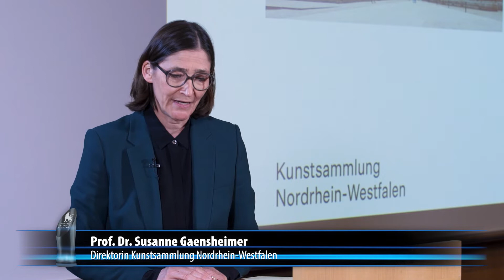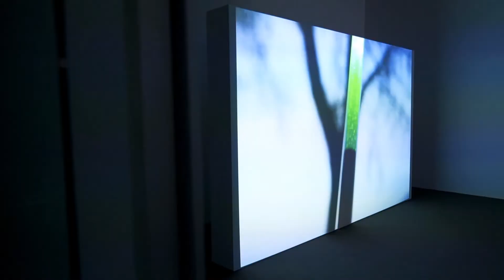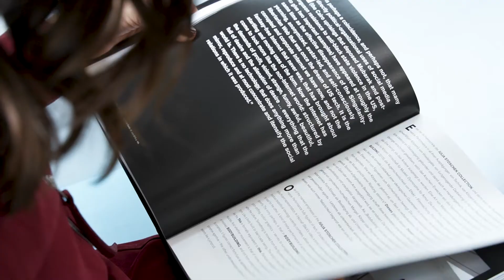Düsseldorfer des Jahres 2020 | Kategorie Kultur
Über 800 Videos, Filme und Multimedia-Installationen von den 60er Jahren bis heute: Die Julia Stoschek Collection zählt heute zu den bedeutendsten Sammlungen von Medienkunst. Derzeit wird fast die gesamte Sammlung online zugänglich gemacht - als Ergänzung zu den Ausstellungsräumen in Düsseldorf und – seit einigen Jahren – Berlin. Dieser Standort wird allerdings bald wieder geschlossen. Anders das Haus im linksrheinischen Oberkassel. Ein guter Ausblick. Für alle, die sich für die Kunst unserer Zeit begeistern und Grund genug, Julia Stoschek zur Düsseldorferin des Jahres 2020 in der Kategorie Kultur zu ehren.